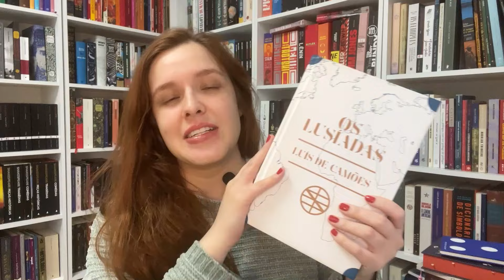Os Lusíadas - Cantos VIII, IX e X: saída de Calecute, a Ilha dos Amores e a volta para casa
00:00 introdução
00:48 Canto 8
05:21 Canto 9
12:29 canto 10
17:31 conclusão